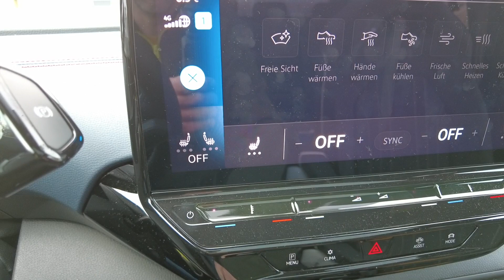Sitzheizung schnell aktivieren im VW ID4 GTX damit du dich voll auf die Fahrt konzentrieren kannst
Mit nur zwei Fingern kann die Sitzheizung im VW ID.4 GTX schnell aktiviert werden, wie das geht, zeigen wir hier in diesem Video. Statt mit mehreren Klicks im Menü kann die Sitzheizung mit zwei Fingern aktiviert werden, das ist praktisch und spart Zeit, wenn es schnell gehen muss.

Wenn ihr immer sofort über neue Videos informiert werden wollt vergesst die Glocke nicht. Auch ein Like auf das Video ist willkommen und ist gut für den Algorithmus und die Sichtbarkeit unseres Kanals.

Alle Links dazu findet ihr unten.